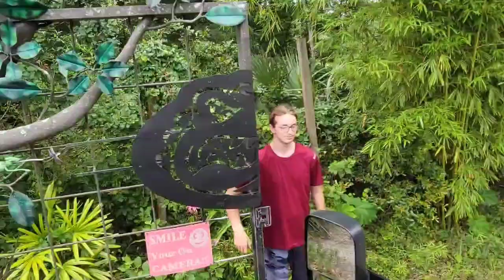CAN'T BE TRUSTED Alone With The Twins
Robbie & Z-Dawg, the Get Swamped Team, call Jeremy for an emergency

BUT Jeremy isn't going solo this time around

He's bringing back up to distract Mort

George is back in town and on the scene for this 5 star alarm emergency

PUBLISHED ON:
6.25.21